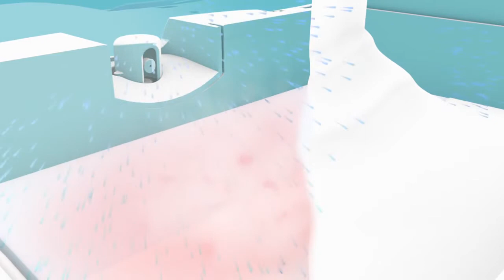Munchkin Mist Wipe Warmer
No more dry wipes!

Get a warm and fresh wipe every time with Munchkin's Mist Wipe Warmer, the only wipe warmer with a misting system.

The Mist™ Wipe Warmer by Munchkin offers a revolutionary and simple way to keep your baby wipes warm and moist for easier diaper changes. This is the only wipe warmer with a misting system where moisture is released each time the lid is closed. No muss or fuss - simply fill the removable water reservoir with water, load your wipes, plug in the unit, and you're good to go. For additional moisture as desired, just press the misting button. And with the heating system housed in the top lid, you won't have to worry about getting brown dried-out wipes.

Features

The only wipe warmer with a misting system
Spray pump releases moisture each time lid closes
Keeps wipes warm, moist, and fresh
Holds up to 100 wipes
Wipe warmer lid reinforced with rubber seal to lock in moisture
Low voltage design for safer operation
Top warming system keeps wipes warm, moist, and fresh